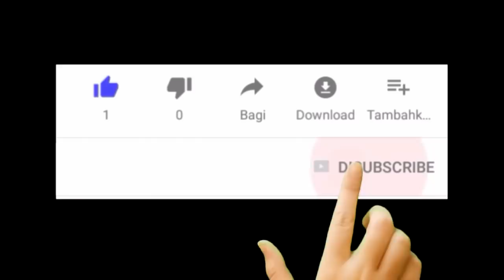El PADRE de ASTA: ¿Un DIABLO SUPERIOR? ¿JULIUS? ¿DANTE? | Black Clover Teoría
👋 Gente!! Aquí les dejo una teoría con respecto al PADRE de ASTA, donde veremos todas las posibilidades sobre este asunto... será acaso JULIUS? LUCIFERO? o DANTE?? Entra y descubre todas las pistas a favor y en contra de todos estos personajes!!

*Se un MIEMBRO del CANAL*